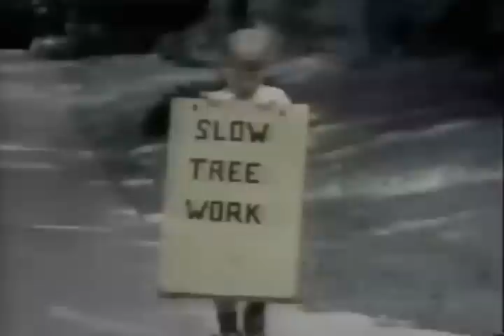Classic Sesame Street - Tree Climber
A man shows how he takes care of trees.